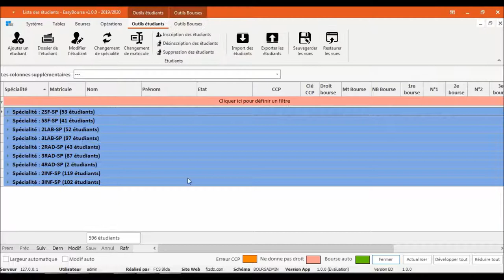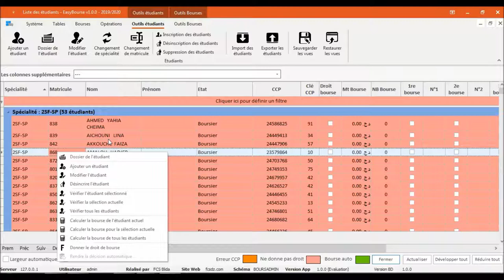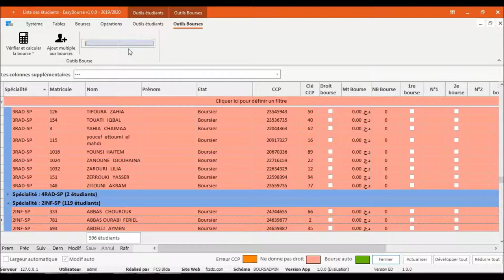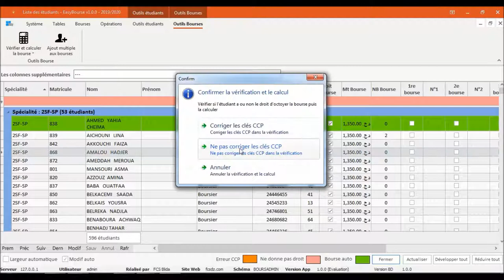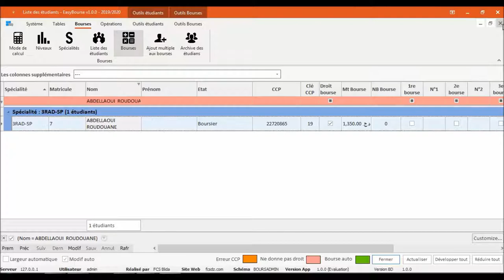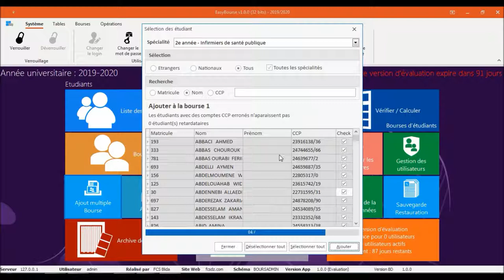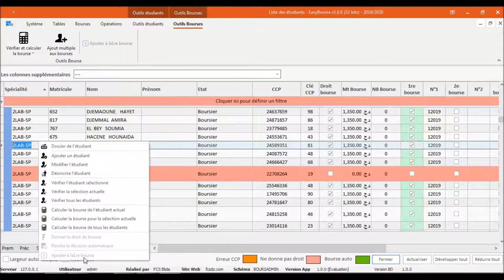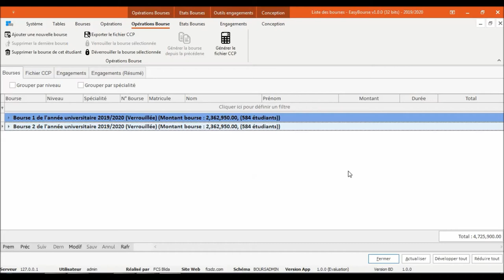04 - EasyBourse - Créer une bourse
04 - Créer une bourse avec EasyBourse

MAZIGHI Mohamed Rédha
System & Network Administrator / Application Developer